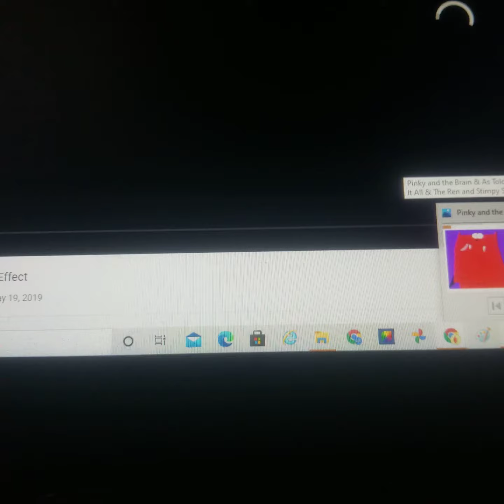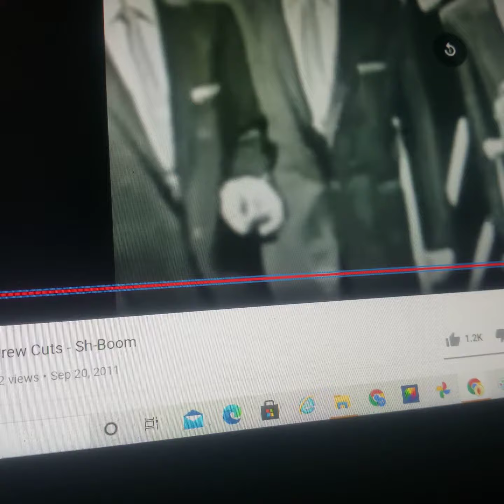Pinky and the Brain The Ren and Stimpy Show Nurse Stimpy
On August 11 1991 Ren and Stimpy Ask Dr Stupid Fire Dogs for the first day iPad pro life series in a way that's a few months apart for your own personal and personal experiences with the same thing as t and a closet of